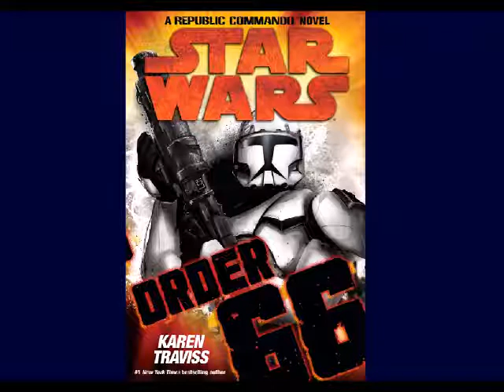30 - STAR WARS - Republic Commando - Order 66 - Hörbuch - Kapitel 8 - part 2/4